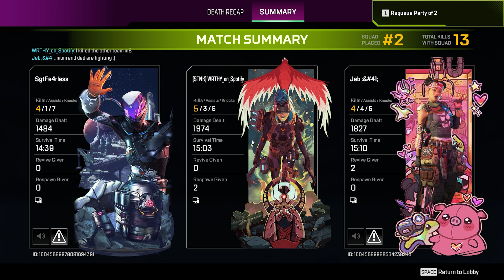Receiving Some Free, Albeit Unsolicited, Coaching - Apex Legends Season 21 Ranked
Lil guy was just trying to help :)